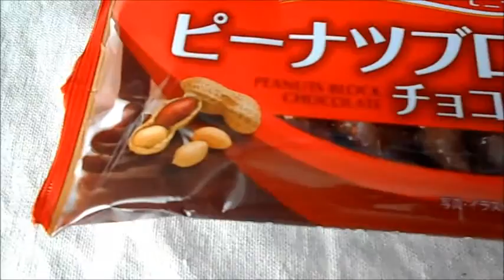春日井製菓 ピーナツブロックチョコレート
春日井製菓
ピーナツブロックチョコレート
1Ｐ　63g　384kcal